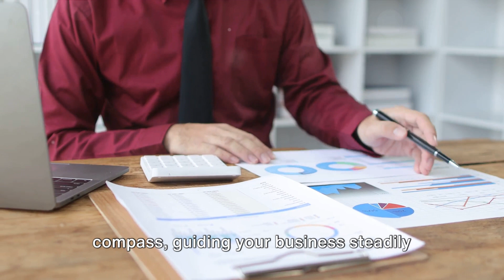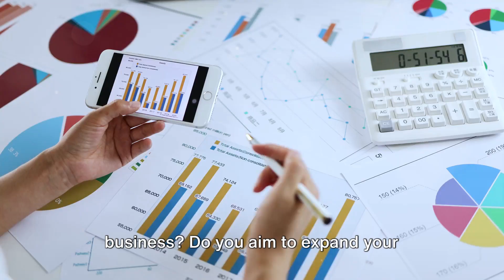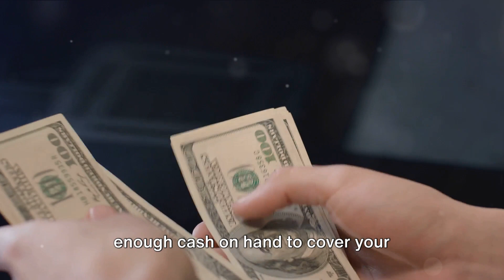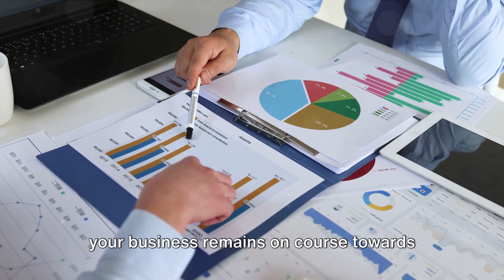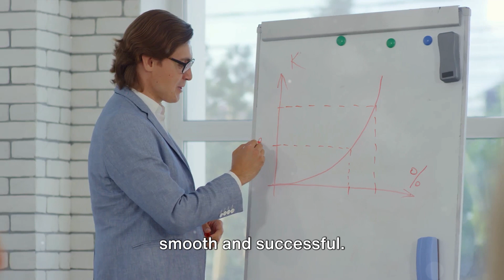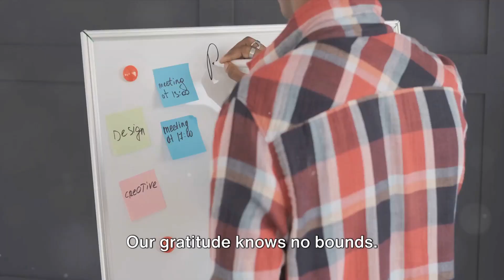Mastering Finances A Guide for Small Business | BusinessBeastCo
Welcome to today's lesson on 'Financial Planning and Budgeting for Small Businesses.' I'm here to guide you through the essential steps in managing your finances effectively. Whether you're just starting or looking to improve your financial strategy, this video is for you!

✅  About BY BusinessBeastCo:

Welcome to BusinessBeastCo! 🚀

Explore the world of business with us. Get expert insights, practical tips, and in-depth discussions on entrepreneurship, marketing, finance, and more. Whether you're a seasoned business pro or just starting your entrepreneurial journey, our content is tailored to help you succeed.